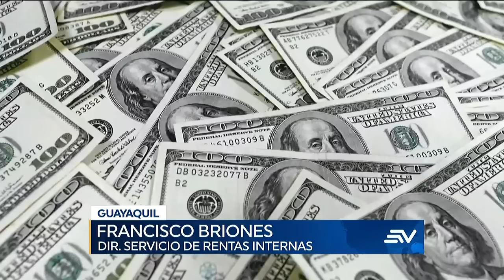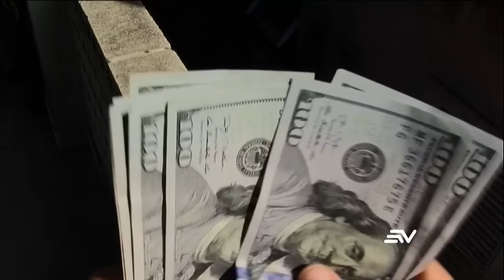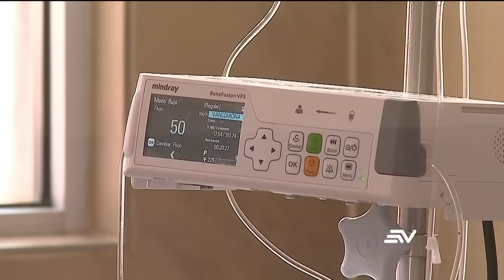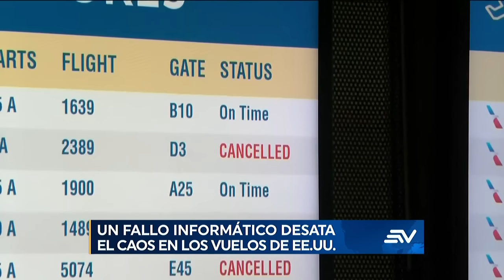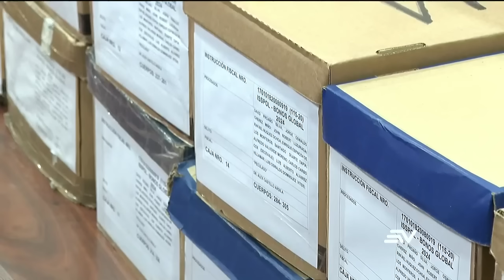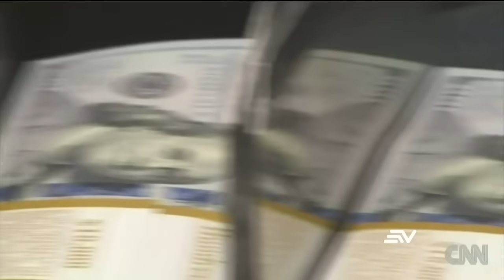IVA se reducirá a 8% durante los días feriados | Televistazo | Ecuavisa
El presidente Guillermo Lasso anunció en una alocución la reducción del Impuesto al Valor Agregado (IVA) del 12% al 8%; este valor solo aplicará en los días feriados. Sicarios abrieron fuego con fusiles en un hospital privado en Guayaquil; uno de los implicados fue abatido por las autoridades y hubo dos detenidos en la escena. 25 personas están en cerco epidemiológico por el primer caso de gripe aviar en humanos; la infección se dio luego de que una menor de edad tuvo contacto con unos pollos que compraron en Ambato y fallecieron cerca del 20 de diciembre de 2022. Mire aquí la emisión completa del noticiero de la 1:00 p. m. del 11 de enero de 2023.

00:00 - Recap
01:00 - Presidente Lasso anunció reducción de los impuestos por $140 millones
04:09 - Autoridades comparecieron en comisión de fiscalización
07:09 - Varios sujetos con fusil irrumpen en hospital e intentan matar a paciente
10:14 - Ministro Zapata compareció ante la comisión de enmiendas
12:30 - Niña contagiada con gripe aviar se mantiene estable
14:34 - Preocupación en parroquia Guanujo tras caso de gripe aviar en una niña
15:54 - Un fallo informático desata el caos en los vuelos de EE.UU.
18:29 - Audiencia preparatoria de juicio se suspende hasta el 27 de febrero
20:22 - Nuevamente se difiere la audiencia de Jorge Glas
20:54 - Asamblea llama a posesión de siete consejeros suplentes
22:44 - Una mujer y su hija de 9 años están heridas tras sufrir ataque armado
23:10 - Detectan terreno en Urcuquí con 719 plantas de marihuana
23:44 - Una pareja fue perseguida por ladrones en el norte de Quito
25:56 - Malecón de Salinas se inundó tras el fuerte oleaje de este martes
28:11 - Oleaje causa estragos en 2 playas de cantón Atacames
29:37 - Elecciones 2023